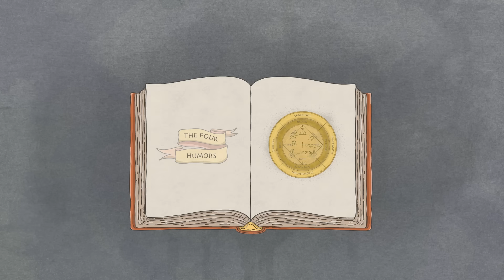Why was bloodletting so popular? - Stephanie Honchell Smith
Trace the history of bloodletting, a medical practice dating back to ancient Greece and its continued use into the 19th century.

Bloodletting was a pervasive medical practice that dates as far back as ancient Greece and continued well into the 19th century. Physicians like Hippocrates believed bad health could be attributed to a fluid imbalance, and recommended bloodletting to help reset the body's balance. So, why did bloodletting stick around so long? Stephanie Honchell Smith digs into its popularity and shortcomings.

Lesson by Stephanie Honchell Smith, directed by Denys Spolitak.

Thank you so much to our patrons for your support! Without you this video would not be possible! Ophelia Gibson Best, Paul Schneider, Joichiro Yamada, Henrique Cassús, Karthik Cherala, Clarence E. Harper Jr., Vignan Velivela, Ana Maria, Exal Enrique Cisneros Tuch, Tejas Dc, Khalifa Alhulail, Martin Stephen, Jose Henrique Leopoldo e Silva, Mandeep Singh, Abhijit Kiran Valluri, Morgan Williams, Devin Harris, Pavel Zalevskiy, Karen Goepen-Wee, Filip Dabrowski, Barbara Smalley, Megan Douglas, Tim Leistikow, Ka-Hei Law, Hiroshi Uchiyama, Mark Morris, Misaki Sato, EdoKun, SookKwan Loong, Bev Millar, Lex Azevedo, Michael Aquilina, Jason A Saslow, Yansong Li, Cristóbal Moenne, Dawn Jordan, Prasanth Mathialagan, Samuel Doerle, David Rosario, Dominik Kugelmann - they-them, Siamak Hajizadeh, Ryohky Araya, Mayank Kaul, Christophe Dessalles, Heather Slater, Sandra Tersluisen, Zhexi Shan, Bárbara Nazaré, Andrea Feliz, and Victor E Karhel.